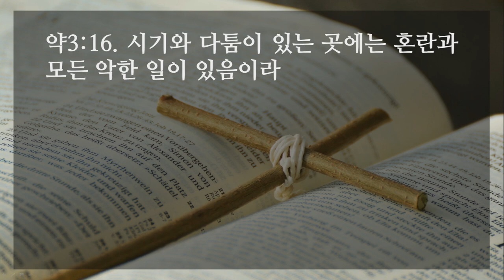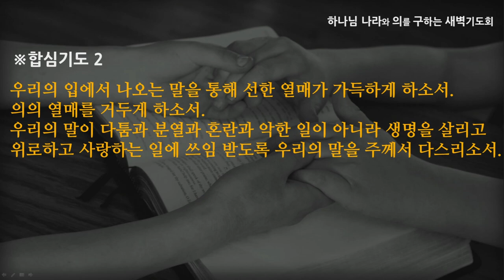[선한목자교회] 새벽기도 2021년 11월 25일 | 말까지도 바뀌는 믿음 - 박지훈 목사 [야고보서 3:1-18]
말까지도 바뀌는 믿음 - 박지훈 목사 [야고보서 3:1-18]